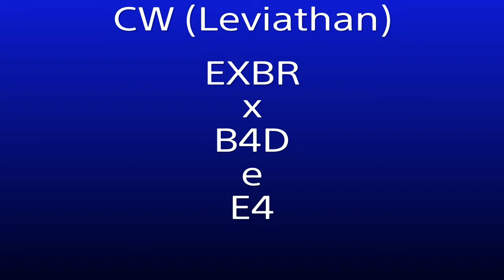Crossout CW (Leviathan) EXBR x B4D e E4 (22.12.2020) PS4 Gameplay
Bem cara de pay-to-win esse clã B4D. Nunca vi esses players em raids ou pvp. E nunca vi esse clã em raids ou pvp também. Mais do que na cara que os caras compraram packs e injetaram dinheiro para jogar sem esforço. Por isso que tem que perder porque aqui "nóis é brasileiro" e não desistimos nunca!